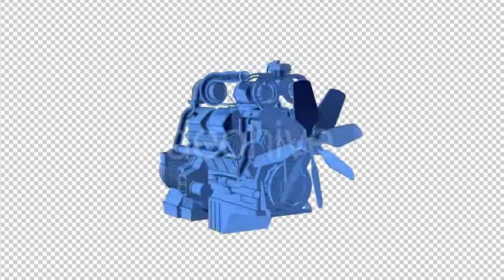Car Engine 3D Outline | Motion Graphics - Envato elements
3d render,car,combustion,engine,loop,piston,supercar,transport,wire frame,wire-frame,wireframe,wires